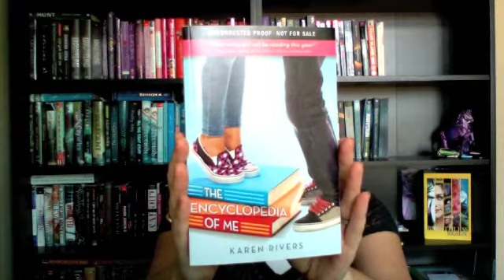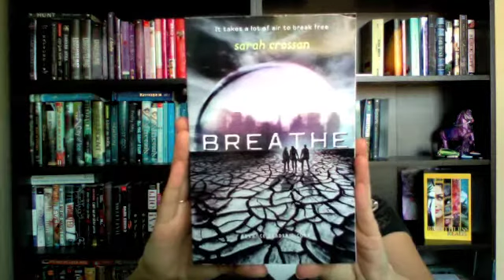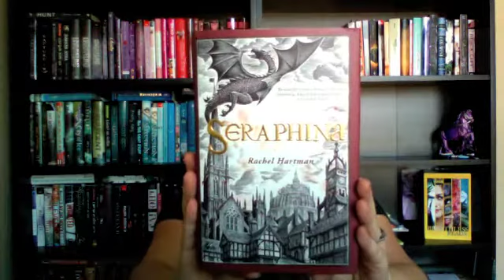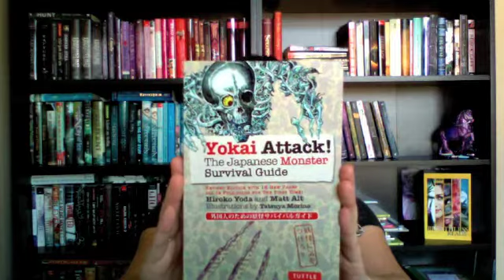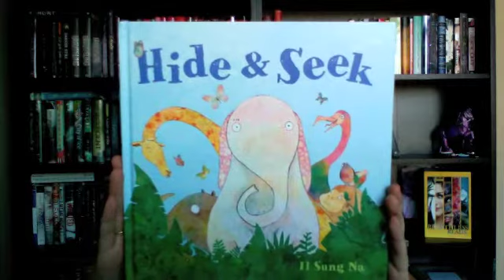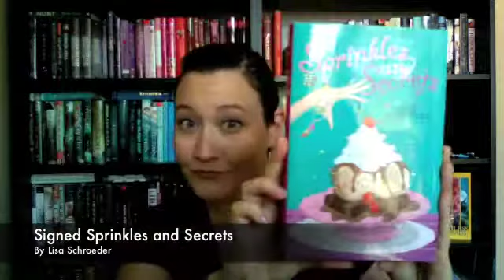YABC Mailbox - July 2012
Here are all the books we got in this last month. Some are already on shelves at a store near you, others are coming soon! To enter the giveaway, leave a comment on our video page at the YABC Community